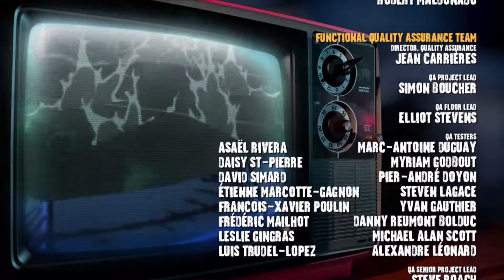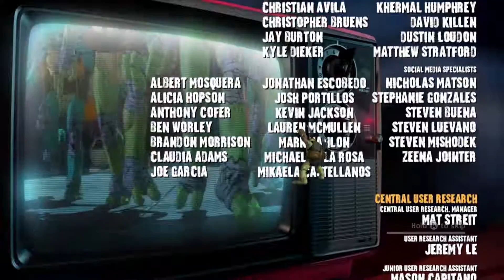Teenage Mutant Ninja Turtles : Mutants in Manhattan part 8 1080p HD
Teenage Mutant Ninja Turtles: Mutants in Manhattan is an action hack and slash video game based on the Teenage Mutant Ninja Turtles franchise developed by PlatinumGames and published by Activision. It will be released worldwide for Microsoft Windows, PlayStation 3, PlayStation 4, Xbox 360, and Xbox One on May 24, 2016. The game is an action hack and slash game with cel-shaded artstyle, in which players control the four titular characters, including Leonardo, Donatello, Michelangelo and Raphael, from a third-person perspective. Different characters have different abilities and powers, as well as different fighting styles. Each turtle also has their own ultimate ability. For example, Leonardo can slow down time, and Michelangelo can perform cheerleading, which reinstate the cooldowns of other turtles' abilities. Players can shift between turtles at will in the single-player campaign. The turtles can perform successive attacks to create a combo.The four turtles also have the ability to parkour and use parachute while traveling around the game's world. Players encounter numerous green orbs in the game. These orbs, also known as Battle Points and can be spent to upgrade the turtles' abilities.The turtles can also scan their surroundings and tag enemies.

The game is divided into different stages. In each stage, players encounter random enemies before reaching a boss. When the player character is killed, other turtles (controlled by artificial intelligence in the campaign or by other players in the multiplayer) can help revive the players. If the turtles are not revived, they will be sent back to the subterranean lair. A mini-game will then begin, tasking the turtle to eat pizza as fast as possible.The game supports four-player online cooperative multiplayer